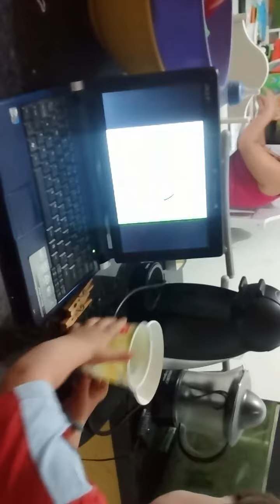Guilherme explicando o que é fusca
Guilherme dizendo o que é fusca e kombi